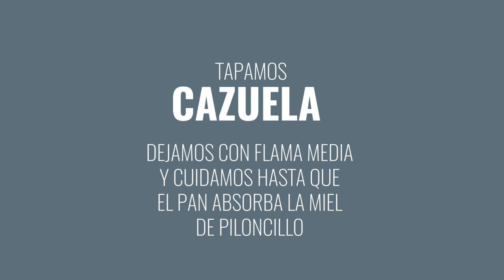Preparando capirotada de piloncillo con mamá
En esta ocasión salimos de eso de hablar de cine, entretenimiento e industria y les comparto un video que pude grabar con mi mamá.

Casi inicia la cuaresma y uno de los postres tradicionales es la capirotada. Dependiendo de la zona y la familia, se puede preparar de distintas maneras. En esta ocasión, mi jefecita nos comparte como lo prepara ella, con un tipo de pan que solo he visto en en la región de Los Altos de Jalisco, debido al pan de capirotada, el cual no he encontrado en otras partes del país.

Sin más preámbulo, toma 10 minutos de tu vida, vente a la cocina y te invito a que conozcas a doña Mary.